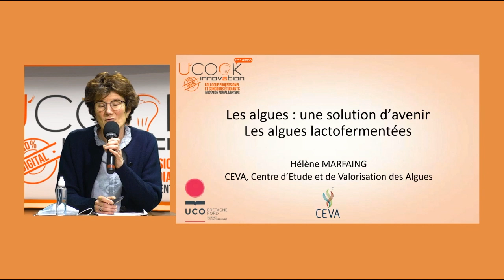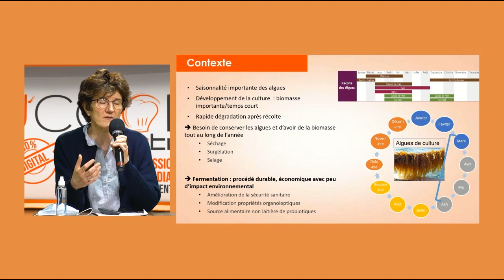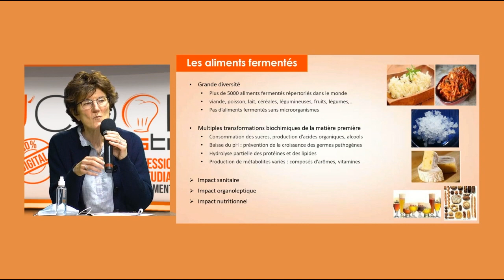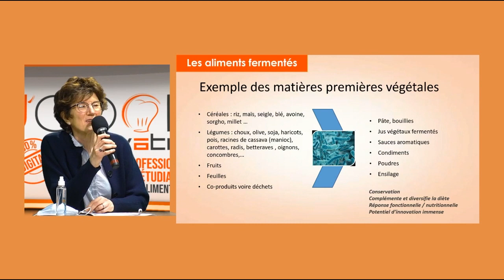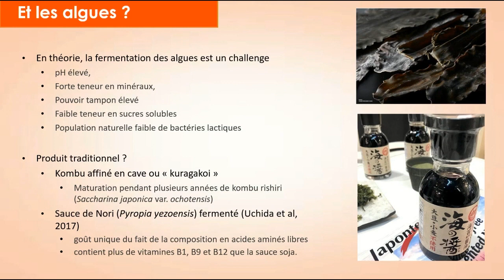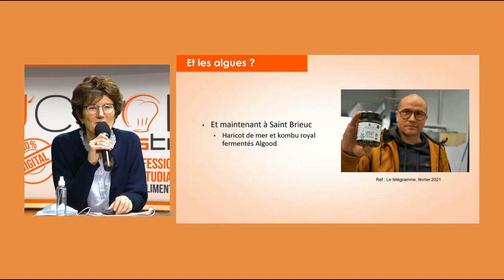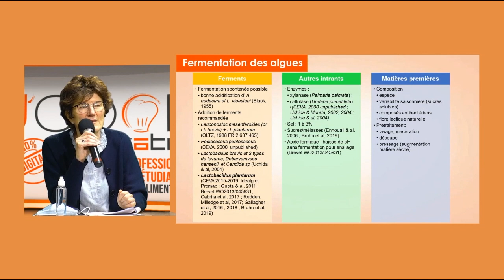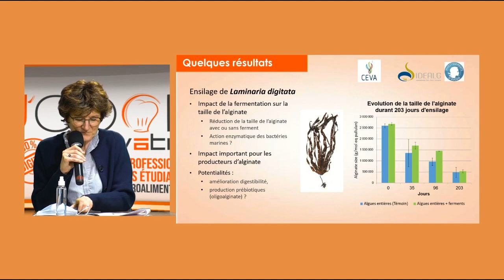Conférence : Quoi faire des algues ? Les algues lactofermentées | U'Cook 2021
La 5ème édition d’U’Cook-Innovation 100% digitale, organisée par l’UCO Bretagne Nord, a eu lieu le 19 mars 2021 sur le thème des « ALGUES : une solution d’avenir ».

CONFERENCE 2021 : « Quoi faire des algues ? Les algues lactofermentées »
Animée par Hélène MARFAING / Chef de projet agroalimentaire & nutrition, CEVA

PARCOURS PROFESSIONNEL :
Hélène MARFAING a 20 années d’expérience dans les domaines suivants :
- Expertise nutritionnelle et réglementaire.
- Formulation et développement de nouveaux produits à base d’algues ou d’extraits d’algues pour les secteurs de la nutrition et de l’alimentaire.
- Mise au point de procédés d’hydrolyse enzymatique, de fermentation bactérienne, d’extraction chimique et de mise en place de procédés industriels.

RÉSUME DE L’INTERVENTION :
Les algues alimentaires sont principalement stabilisées par saumurage ou séchage. L’ensilage ou lactofermentation est un procédé traditionnel dans les légumes qui peut s’appliquer aux algues et permet ainsi de les conserver sur de longues périodes tout en apportant bénéfices organoleptiques (texture, goût) et nutritionnels. Entre procédé de stabilisation à moindre coût et aliment innovant, découvrons la lacfofermentation des algues.